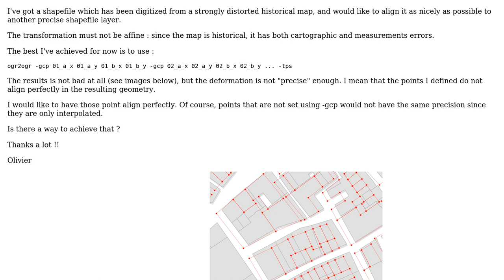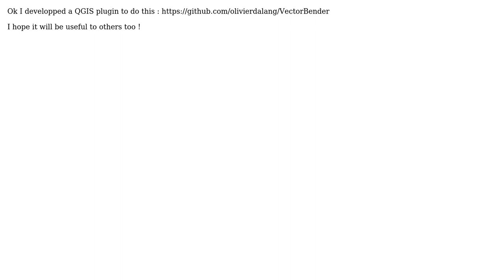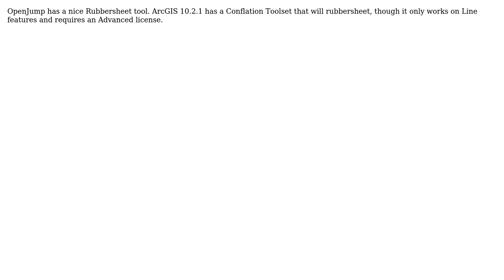GIS: How to align/georeference distorted vector layers in QGIS? (2 Solutions!!)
GIS: How to align/georeference distorted vector layers in QGIS?

With thanks & praise to God, and with thanks to the many people who have made this project possible! You are responsible for your own actions.